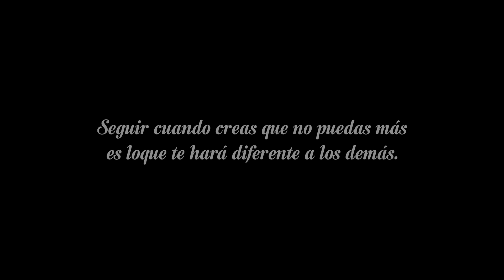DUELE EL SUFRIMIENTO | Fernando Tzacan [video oficial]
DUELE EL SUFRIMIENTO

Mastering: Danny Villacís
@PHANTOM RECORDS

REALIZACION AUDIO VISUAL
BIG MELODY

• PRODUCCIÓN GENERAL: Samy Records